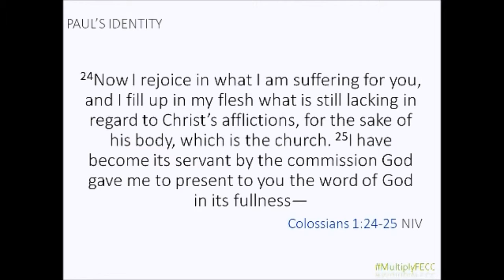The Mystery Revealed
Multiply | Identity
Colossians 1:24-2:5